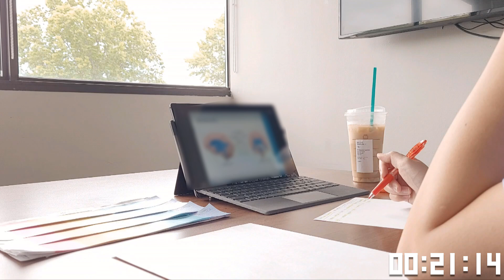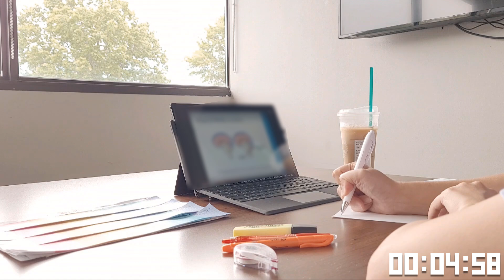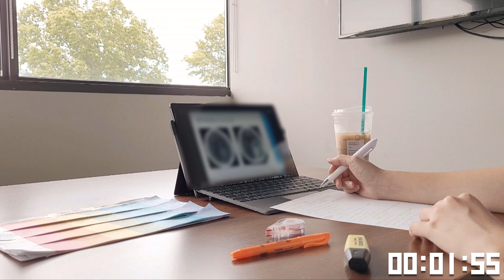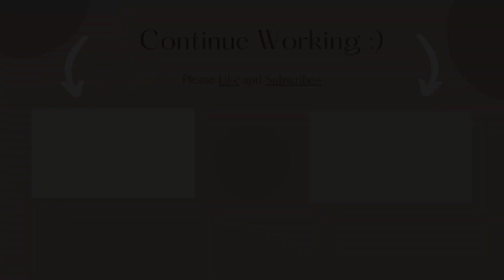☁️ study with me | soft BTS piano study music, real-time, 1 hour, pomodoro 30/10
I'm back at school and I'm in the same study room that I haven't been in for over a year...xD It's crazy how sometimes I can just focus more when I'm not in my study cave at home sometimes.

⏱ Pomodoro Study Session:
0:00​ Session 1 (30mins)
30:19​ Break (10mins)
40:19​ Session 2 (30mins)

📝 Schedule For Today's Video:
1. Take notes on Dural Sinuses

Love,
Americano Please ❤

P l e a s e   w a t c h   i n  1 0 8 0 p   H D.

👩🏻‍⚕️ w h o    i s    s t u d y i n g ?
Hi, my name is Rachel. I'm an American medical student.

🎧 s u p p o r t     t h e s e    a r t i s t s :
 DooPiano

Sweet Night - V
풍경 (Scenery) - V
Euphoria - JK
Jamais Vu - Jin, J-hope, JK
 전하지 못한 진심 (The Truth Untold)
Promise - Jimin
Tonight - Jin
Winter Bear- V

m y   d e s k   s e t u p :
💻 Surface Pro 7